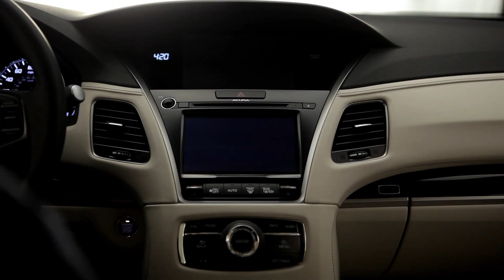2015 Acura TLX Elliot Scheiner Audio System